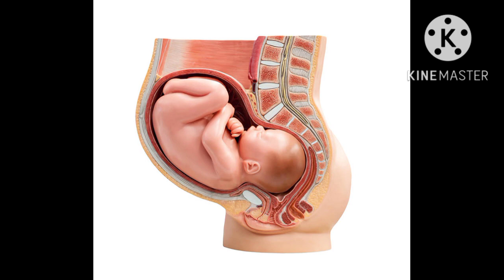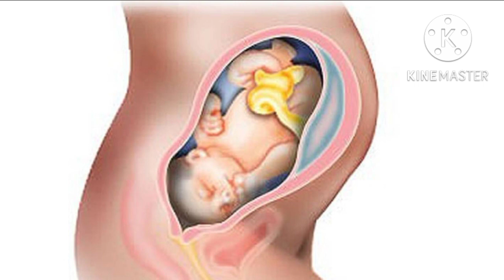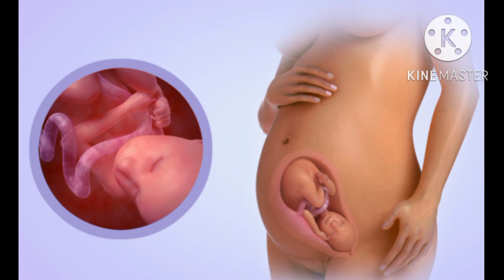ప్రెగ్నెన్సీలో కడుపులో ఉన్న బిడ్డమెదడు ఎదుగుదల సరిగా ఉండదుతెలుసా|dont do this mistakes in pregnancy